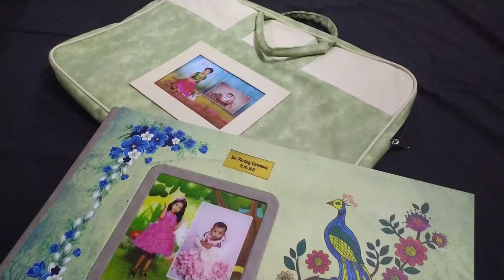Rexin bag+peacock printed combo album